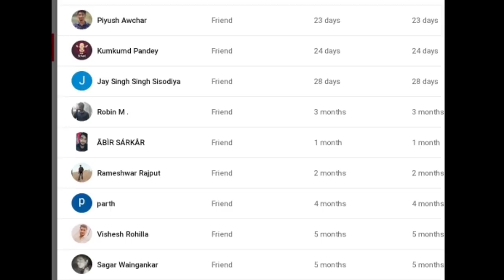जापान की सच्ची डरावनी कहानियाॅं / Japanese Folklore Horror Stories In Hindi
aaj mai aapke liye lekar aaya hu japan ke kuchh khatarnaak shaitano ki darawani kahaniya  .  pehli kahani hai hachishakusama naam ki buri aatma  ki aur dusri kahani hai jikininki naam ke ek bhayanak shaitan ki  .  asha karta hu aapko ye kahaniya pasand aayengi  .